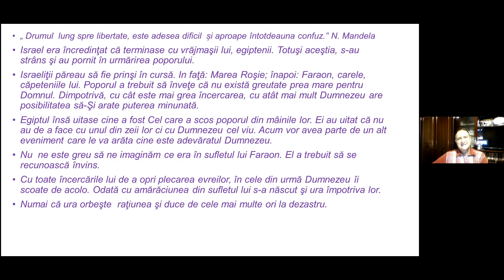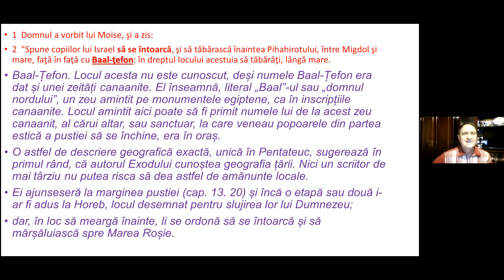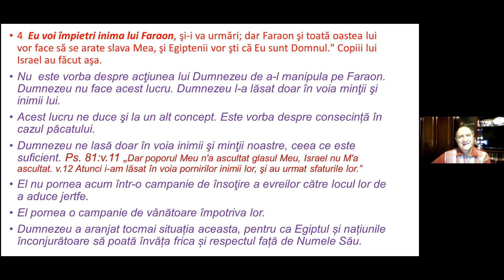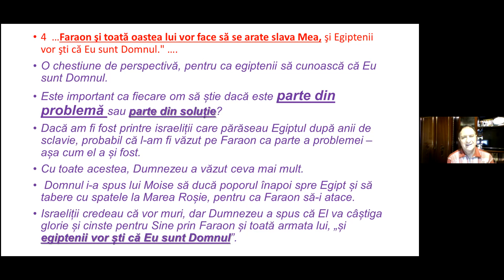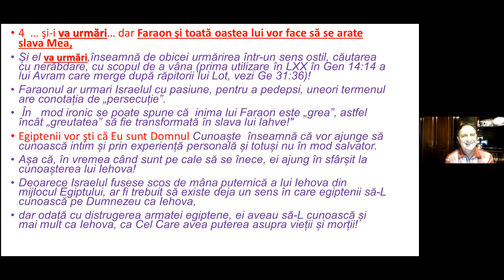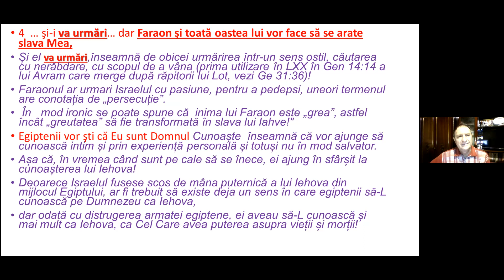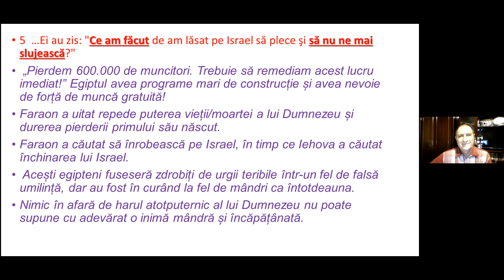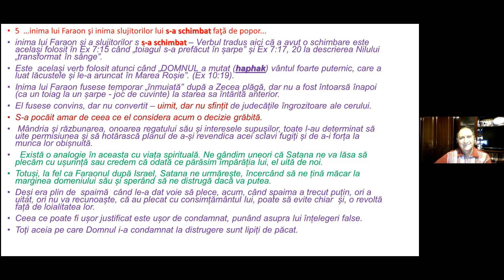Exod 14 (I) Urmariti de Faraon evreii ajung la Marea Roșie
In Exod 14 (I) Dumnezeu ia o decizie cumva diferită de ceea ce se aștepta Moise făcând poporul să se întoarcă și în același timp il observăm pe Faraon că se întoarce de la decizia pe care o luase. Motivul pentru care Dumnezeu își întoarce cursul cu privire la poporul Israel neținând drumul drept spre Canaan, așa cum se așteptau evreii are rezonanță cu decizia lui Faraon de a reveni la decretul de eliberare. Se părea că israeliții vor ajunge într-o capcană. În față Marea Roșie, înapoi Faraon cu carele și căpeteniile lui. Dar poporul a trebuit să învețe că pentru Dumnezeu nu există greutate prea mare ci dimpotrivă, cu cât este mai grea încercarea, cu atât mai mult Domnul are posibilitatea să-Și arate puterea minunată.